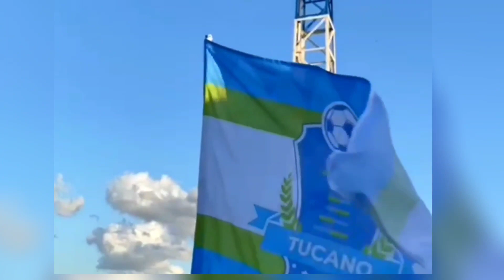GOLS DA TERCEIRA RODADA DO INTERMUNICIPAL 2023